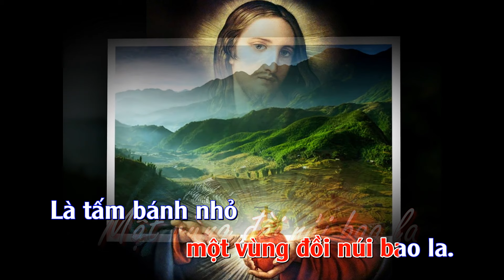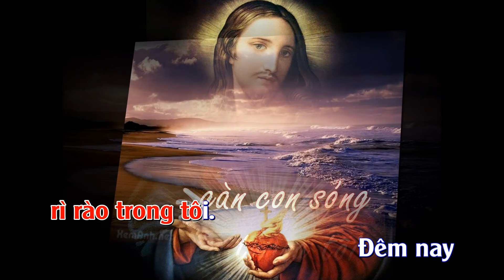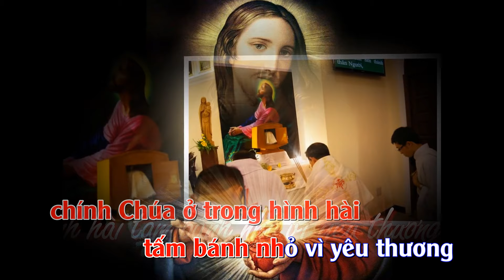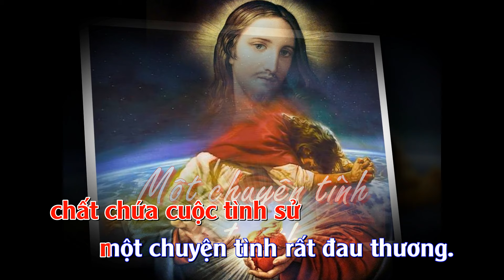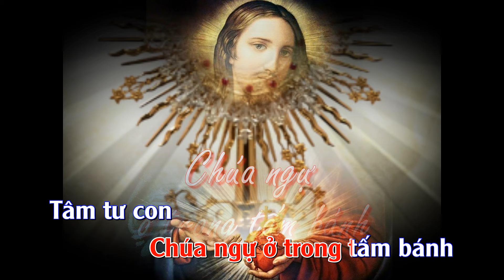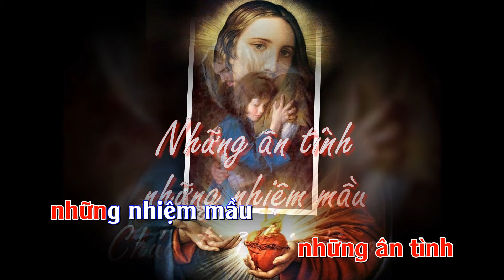Tấm Bánh Nhiệm Mầu - Thơ: Lm Nguyện Tầm Thường - Nhạc: Phạm Trung - CS Diệu Hiền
Xin mời dừng chân, thả hồn linh hồn mình vào "Biển Tình Thiên Chúa Yêu Thương"